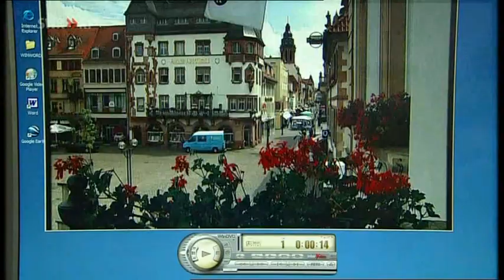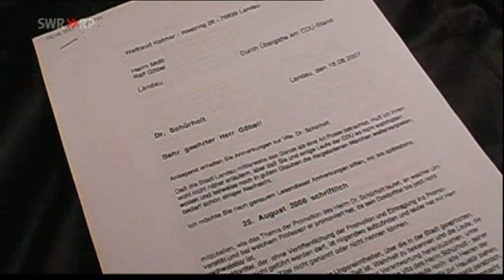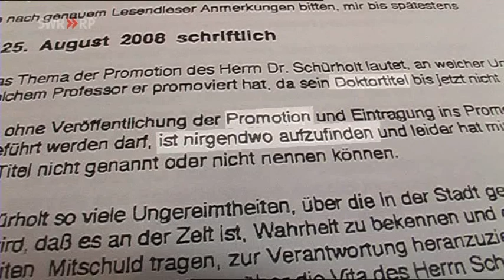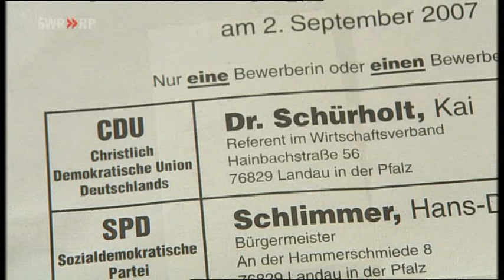Kai Schürholt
Ein Hochstapler als CDU-Oberbürgermeisterkandidat in Landau. Beitrag aus dem SWR-Magazin "Ländersache" vom 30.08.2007